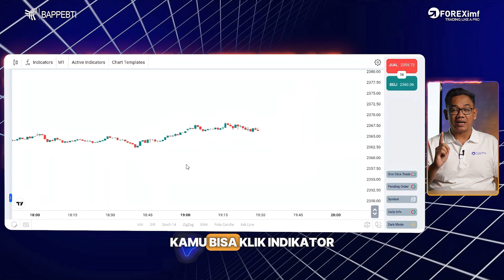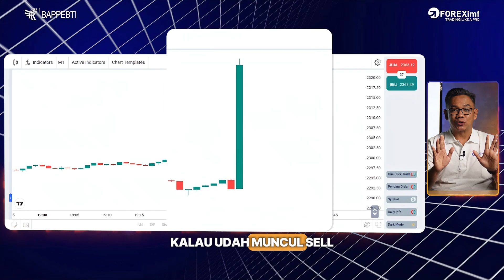Trik Trading Bola Mantul Khusus News | FOREXPloration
🔥 JadiTraderJago & Trading mulai dari 0.01 LOT di FOREXimf

Buat yang sering ketinggalan momen saat news high impact, FOREXimf kasih solusinya. supaya peluang profit makin asyik.

All About FOREXimf:
FOREXimf.com adalah brokerforex legal Indonesia yang ada di Bandung, Jawa Barat. Sejak 2004, FOREXimf.com berkomitmen membangun berbagai layanan edukasi dan berbagai alat bantu trading, mulai dari Grup Telegram VIP, Signal Trading, Indikator Custom, E-course, hingga Webinar. Semua layanan tersebut kami sajikan agar semua trader baik pemula hingga sudah berpengalaman bisa lebih nyaman saat bertrading.